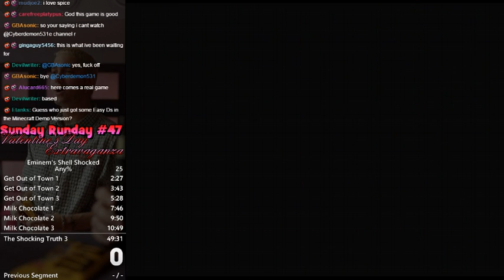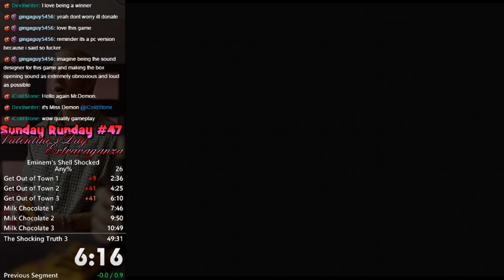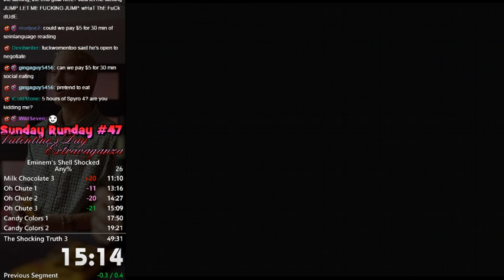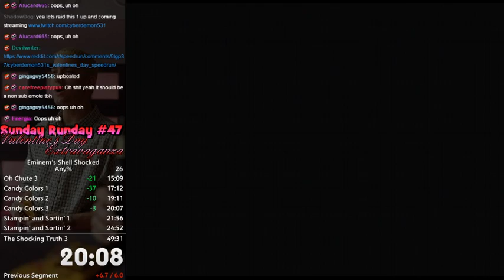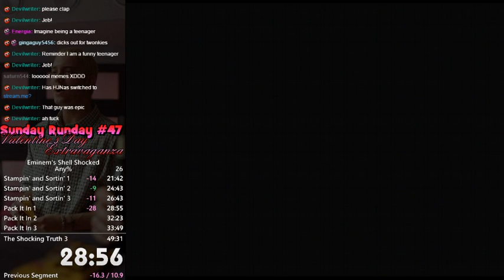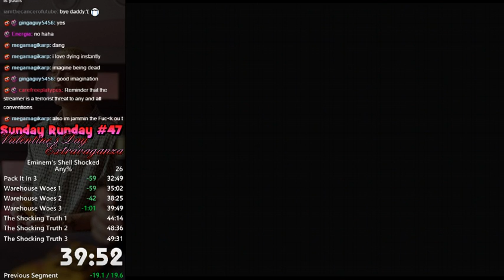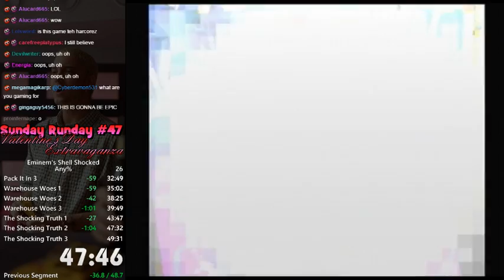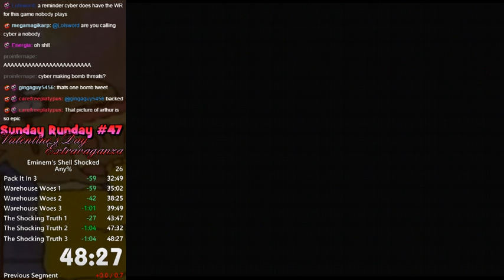M&M's Shell Shocked Any% Speed Run in 48:27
Awful awful start, rest was pretty decent.